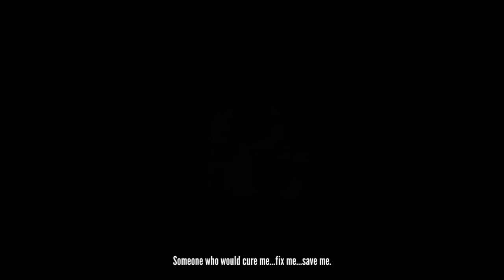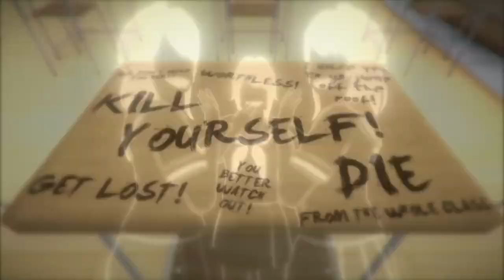QUEEN OF NOISE - Yandere Simulator's New Introduction Cutscene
I am absolutely in love with this game and I can't explain the feeling to become a part of it. Please check it out (but I'm sure if you're watching it right now, you're probably already very well aware of it :D)

Music and sound design by: Queen Of Noise
Moving picture is by YandereDev
Voice acting: Michaela Laws.

QUEEN OF NOISE/ELINA UNGAROVA

Composer, sound designer, songwriter, lyricist, inventor of SampEL style and a creator of your reality.